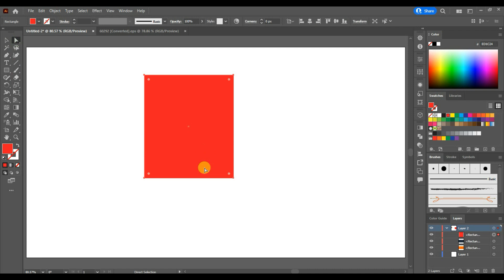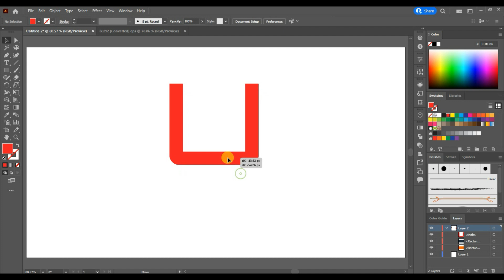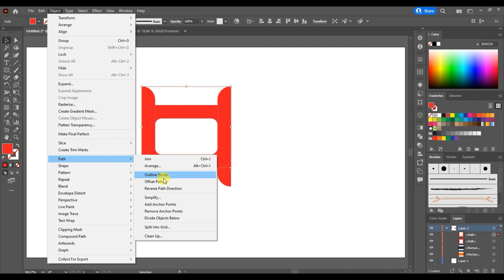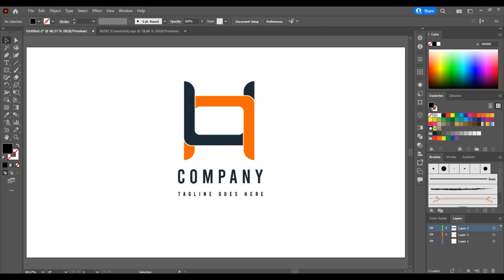how to create a company logo simple logo company logo design